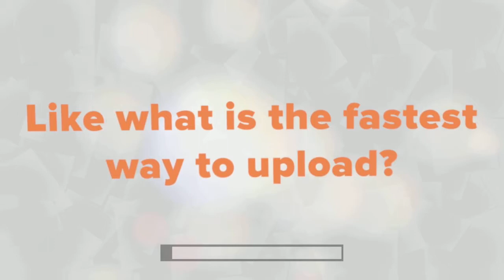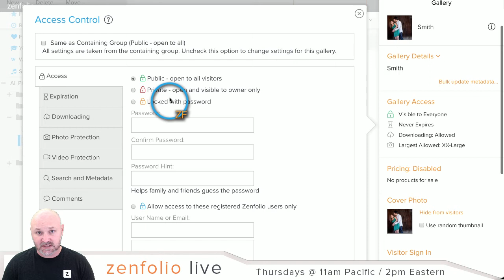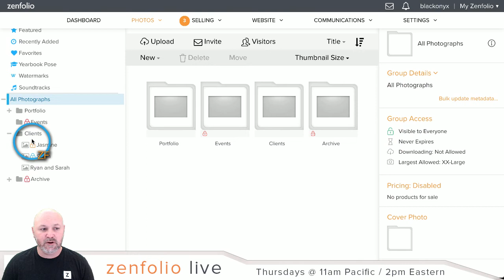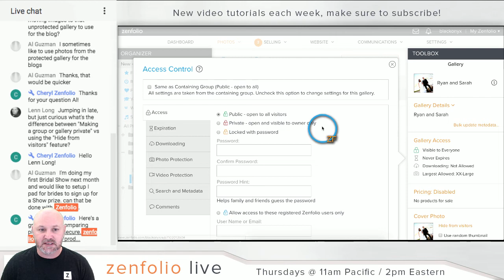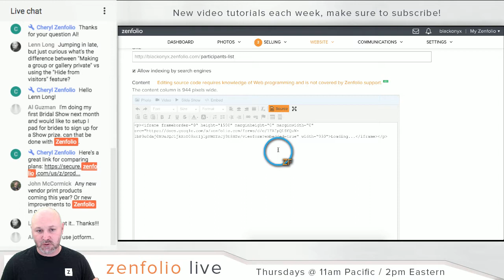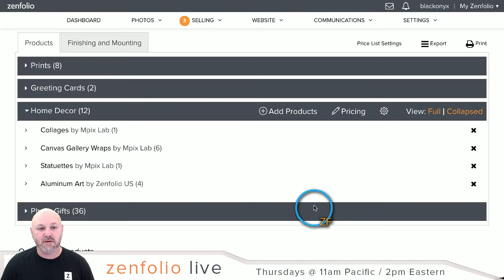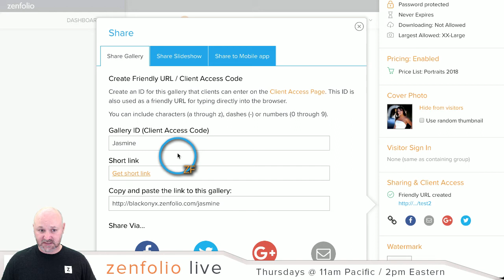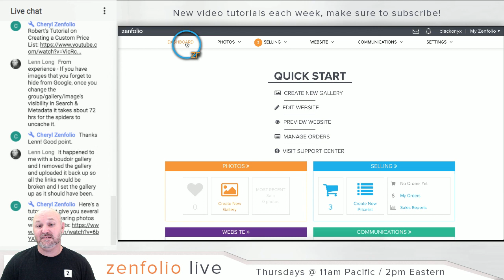Using Zenfolio as a Boudoir Photographer & keeping photos secure - Zenfolio Live January 4th 2018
Join us for our weekly live Q&A session, where we take your Zenfolio related questions and answer them live. Come hang out and learn about new features that will help your online photography business become more successful.